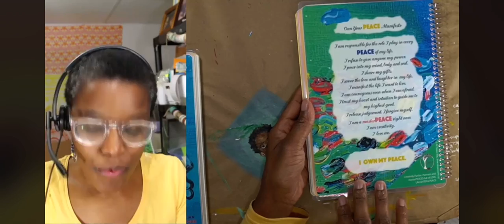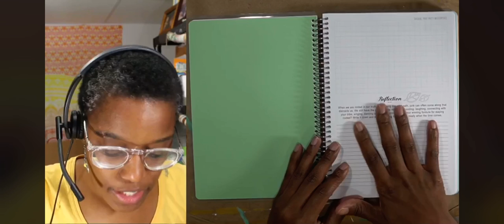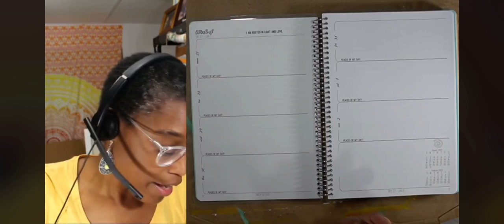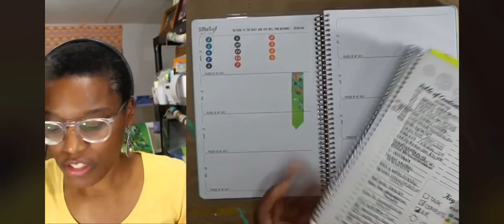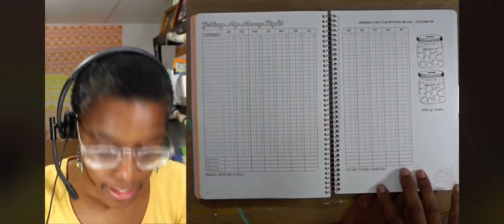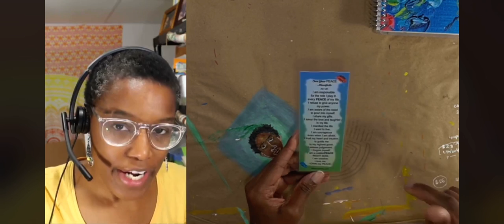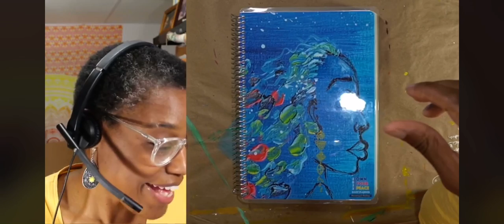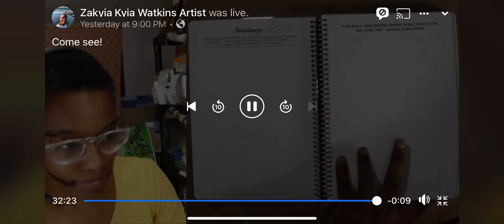October 21, 2021